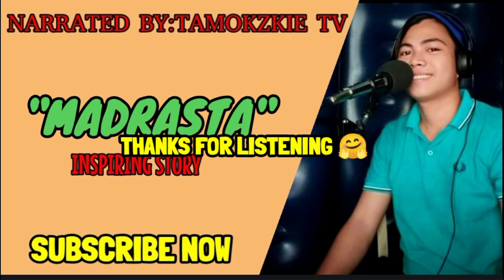Gulat na gulat ang madrasta ng makita ang dating step son na Minaltrato niya, nakakotse kasiito!!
Gulat na gulat ang madrasta ng makita ang dating step son na Minaltrato niya, nakakotse kas ito!!